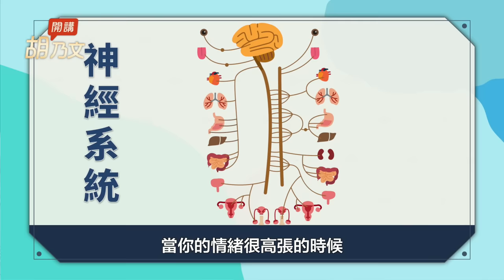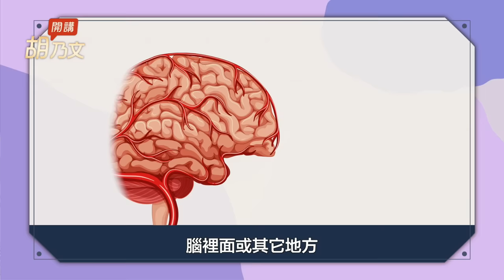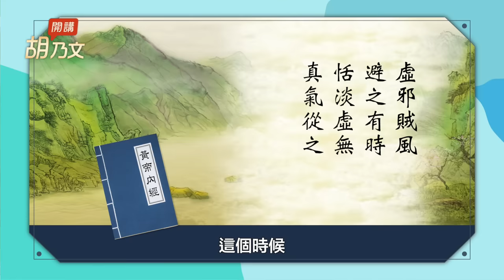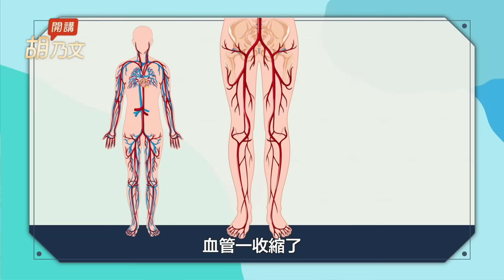血管通好輕鬆！壓力大、抓狂，高血壓！2茶飲排毒暢氣血，清爽每一天。走路當運動，遠離酸痛累，加溫幸福感。敲敲1穴位，肩頸放鬆降血壓、血管軟Q有彈性｜胡乃文開講Dr.HU_69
2023/11/26前預購我的線上課程，限時優於4折

〔 怎麼睡都累？3茶飲提神養肝 〕
上班養肝提神妙招！菊花、玫瑰3茶飲，醒腦、防B肝、明目都幫你顧到。養肝補血、治痛風！煮粥加菠菜、薏仁，1招輕鬆煮！餐桌上擺3水果＋按合谷穴，解春困防便秘。

春天肝火旺易傷胃！9食物，降肝火養胃！捏手伸展操，消除疲累、血液循環好！野外露營2解毒茶，消炎養肝又降血壓。

拍拍雙腿30下，代謝變好、改善肝脾腎，讓你瘦的很健康

「枸杞＋它」是治眼睛最好的藥！明目養肝、消除黑眼圈。近視加深每天3動作，改善老花眼、近視，常低頭玩手機臉鬆垮？按1穴，瘦小臉消除雙下巴！眼睛乾澀，吃什麼水果好？

視頻：Videoblocks.com
-©️版權